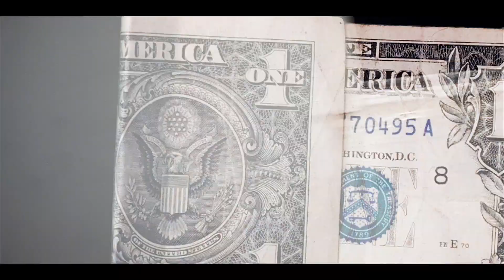READY RED - BOUNCING BACK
A Hustler can never fall off when you know how to get !!